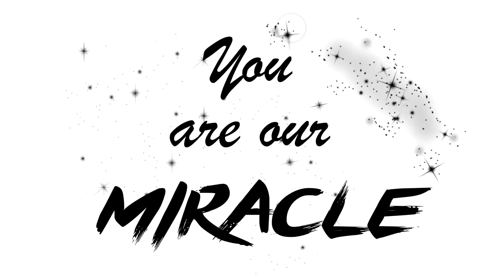Concert Julian Perretta au Trabendo - Miracle - 07.10.16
Découvrez ou redécouvrez le titre Miracle en live durant le concert de Julian Perretta au Trabendo à Paris, le 07/10/16.

Ses deux titres sont issus de l'album Karma, disponible sur toutes les plateformes de téléchargements et de streaming.